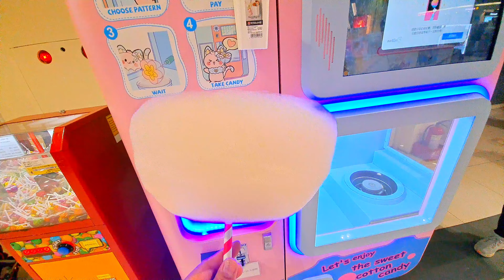可做花形的棉花糖機